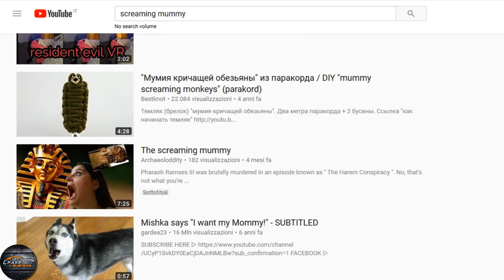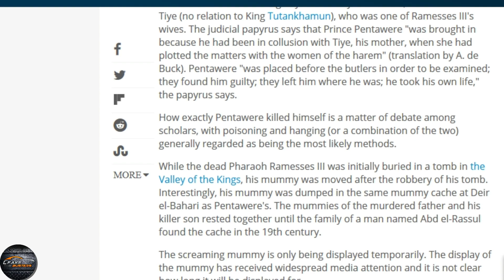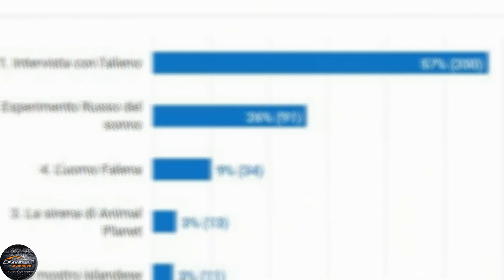Il mistero della MUMMIA che urla, VERO o FAKE. La Verità, FakeBusters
Il mistero della MUMMIA che urla. Altra avventura FakeBusters, dalla mummia urlante dell'antico Egitto, ma sarà Vero o Fake?
Vero o Fake?

In più vedremo molto altro : tra foto sospette che ci avete inviato da analizzare a video virali che hanno invaso la rete.

Qual'è la verità?

I FakeBusters sfateranno TUTTI i misteri,  smaschereranno TUTTE le bufale,  investigheranno su TUTTI gli enigmi ed eventi ispiegabili che il web ci mette davanti!
Vero o Fake?